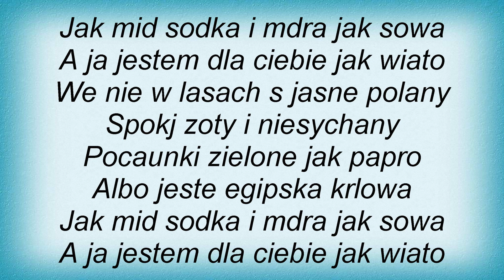Grzegorz Turnau - Rozmowa Z Kobiet Lyrics